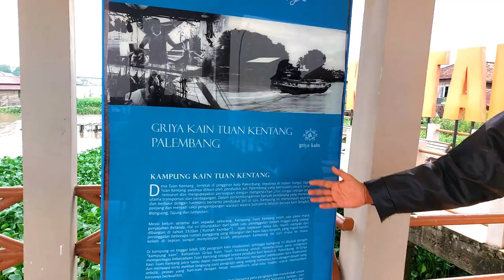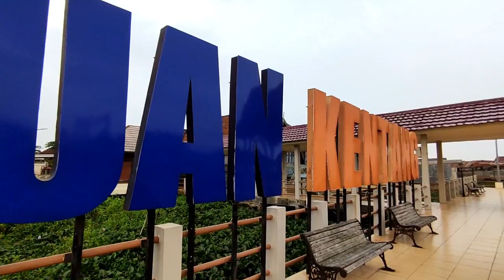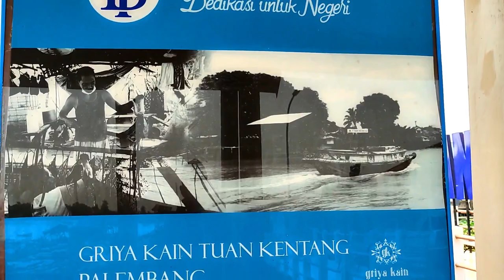Rumah Kembar Tuan kentang Palembang - Wisata Rumah tua bersejarah dan Pusat pengrajin Kain